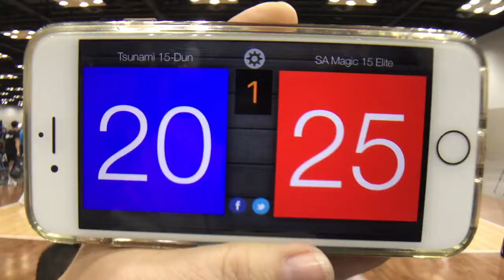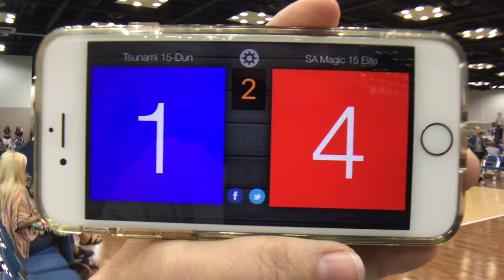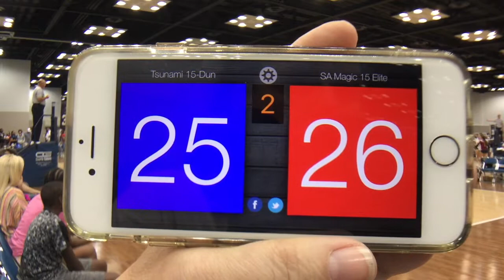SA Magic 15 Elite - June 28 2019